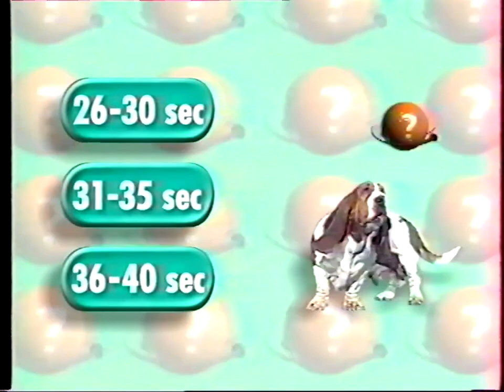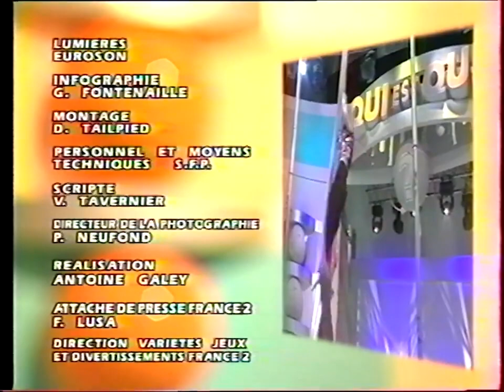Qui est qui ? (1999)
Emission avec Marie-Ange Nardi  et Pépita